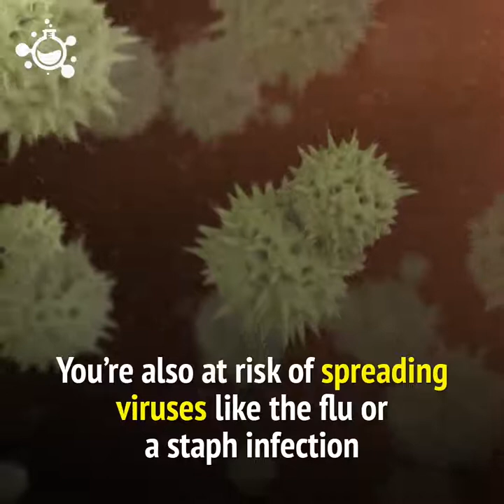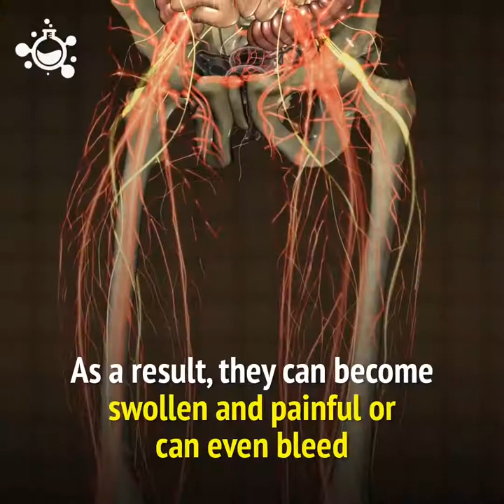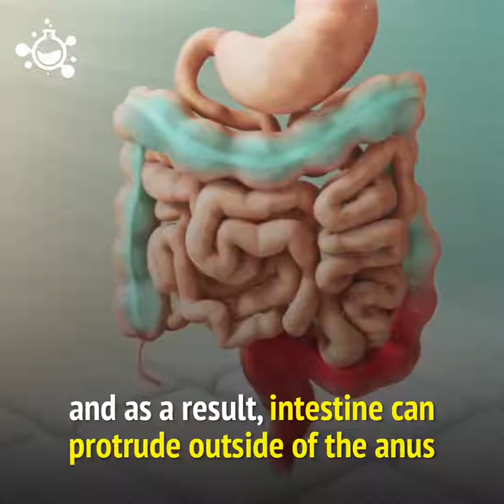Your phone is 10 times dirtier than a toilet seat | Science Nature Page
Your phone is 10 times dirtier than a toilet seat
"Crazy Creatures" "Crazy Creatures Production" CC CCP "Ocean Creatures" "Earth Creatures" "Crazy Animals" Crazy Marine Life "Science Nature Page" "Hashem AL-ghaili" "Albert Einstein" "National Geographic" Discovery NASA ISRO ISAAC "Science and Nature" "Science Nature" Documentaries "Science Nature Documentaries" "Science Nature and Documentaries" Documantary "Science Nature Facts" "Science Nature and Facts" "Science Today" "anurudh yaduvanshi" anurudh017 "hashem al ghaili science nature" "hashem al ghaili science nature page"